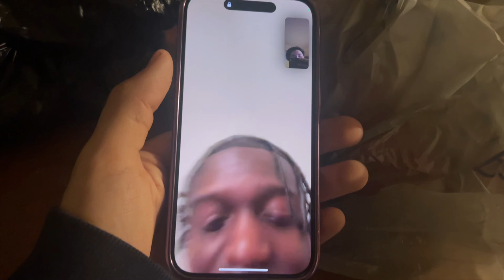day 98, leg day+ no one can beat Ami in FIFA + blessed day.